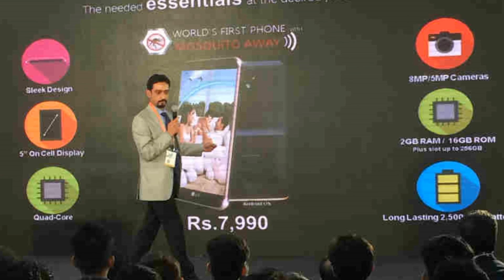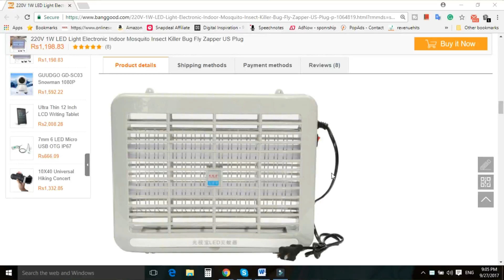Jio Return Policy, Micromax JIO Phone, LG Mosquito Away Phone, Flipkart Repair, Tech Prime#48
Tech Prime me aapka welcome hai . Es video me hamne bataya hai ki:-
1. Microsoft Office 2019 to Be Released in the Second Half of 2018
2. Flipkart Buys IT and Mobile Repair Services Firm
3. Micromax Bharat One 4G VoLTE फीचर फोन अगले हफ्ते हो सकता है लॉन्च
2K,
4. India Mobile Congress 2017: LG ने लॉन्च किया K7i Mosquito Away स्मार्टफोन, कीमत 7,990 रुपए
5. Deals of the day:- Anti Mosqyoto
6. Jio Phone: Be Ready to Pay Extra if You Return It Before 3 Years
7. MediaTek Unveils Quad-Core MT6739 SoC for Mid to Entry-Level Smartphones at IMC 2017
P23 helio,

Appko ye video pasand aaya hoga. Video dekhne ke liye thank You.

Less Than 5,000
1. Swipe Elite 2 Plus(Rs.4890)
2. Xolo Era 2 4G With VoLTE(Rs.4555)
3. Lenovo A1000 (Rs.4300)
4. iVooMi Me4 - 4G VoLTE(Rs.3499)
5. iVooMi Me5 - 4G VoLTE(Rs.4499)

1. Redmi 4 8999
2. Redmi 4 6999 Gearbest
3. Redmi 4A 5999 Gearbest
4. Coolpad Note 3S 9199
5. Moto E4 Plus 9999
6. Lenovo K6 Power 9999

1. Lenovo K6 Power 10,999
2. Redmi note 4 3GB/4GB 10999 / 12999
3. Redmi 4 10999, 4GB/64GB
4.Moto G5 11999

1.Nokia 6 14999
2. Lenovo Z2 Plus 64GB 17499
3. Moto G5 Plus 15999
4. Xiaomi Mi Max 2 16999

1. Oneplus 3T 64GB 29999
2. OnePlus 3 64GB 27999
3. Samsung Galaxy C7 Pro 25990

1. Samsung Galaxy S8
2. Samsung Galaxy S8 Plus
3. Oneplus 3T 128 GB 34999
4. Apple iphone 7 59499
5. Apple iphone 7 Plus 70899
6. Galaxy S7 Edge 50900
7. Galaxy S7 43400
8. Huawei P9 39999